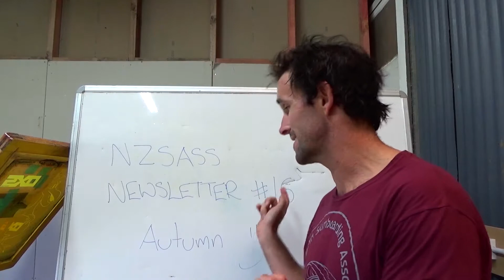New Zealand Skimboarding Association Newsletter #16 Autumn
Here we go and welcome to the most beautiful time of the year!

tell him I sent you :)

Check the other videos for links in videos.